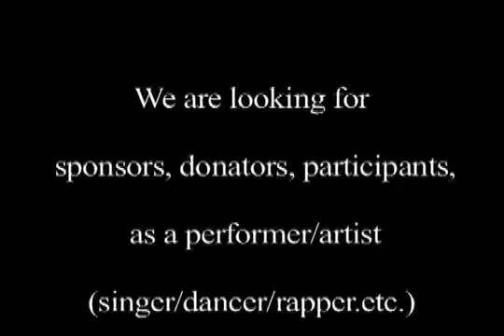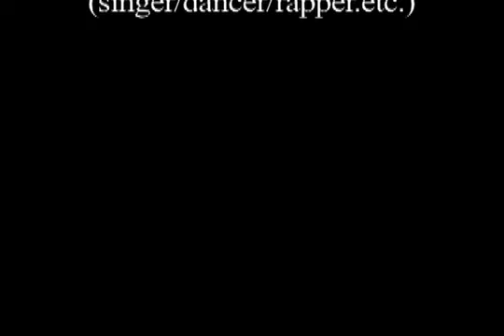Ballin For Peace First Meeting! April!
First Meeting going over everything for the Tour